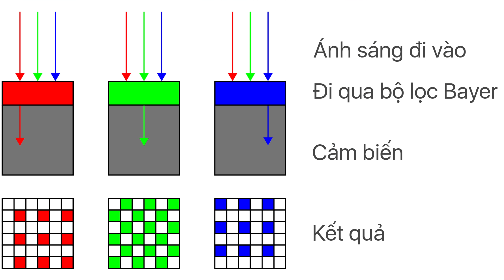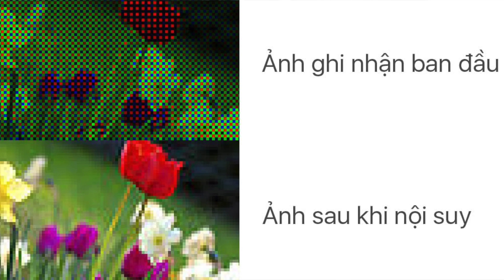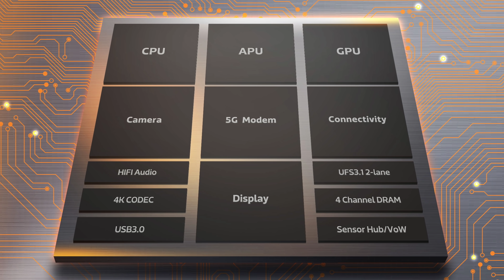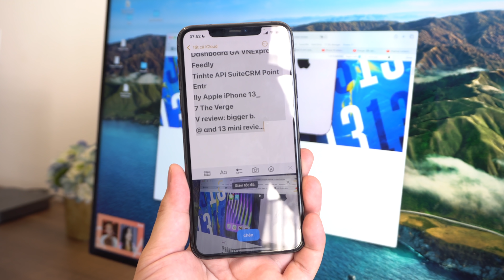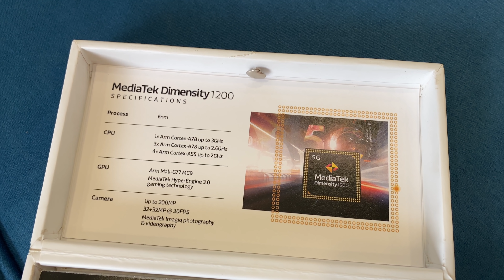Nhân xử lý AI có phải chỉ để quảng cáo? Sao không dùng CPU, GPU luôn cho khỏe? Lợi ích của nhân AI?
Anh em nghe tới con chip nào bây giờ cũng có nhân AI. Nhân xử lý AI xuất hiện rất phổ biến trên nhiều chip di động và sắp tới là cả chip máy tính nữa để tối ưu cho các tác vụ trí tuệ nhân tạo như nhận diện gương mặt, nhận diện chữ viết, phân loại hình ảnh, tách chủ thể ra khỏi nền... Vì sao chúng ta lại cần chúng, chúng giúp gì được cho việc sử dụng thường ngày? Mời các bạn xem video Luân giải thích ngày hôm nay nhé.